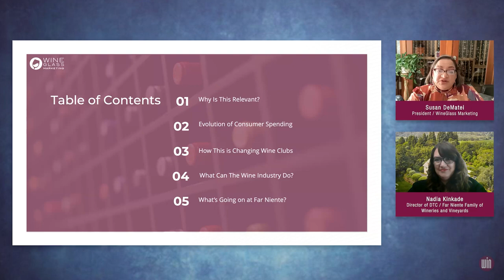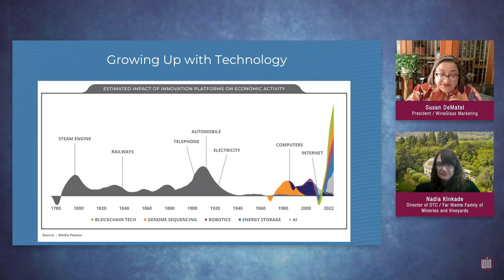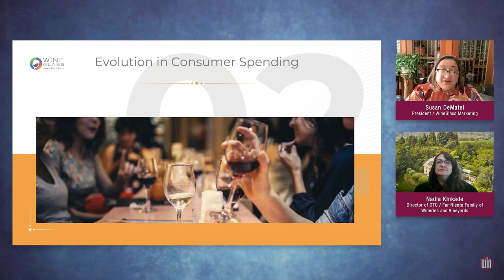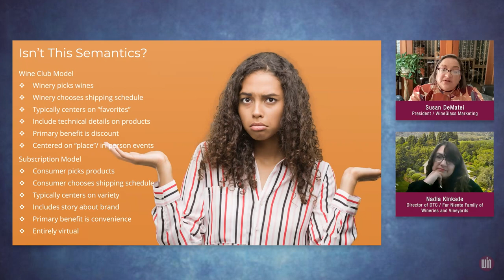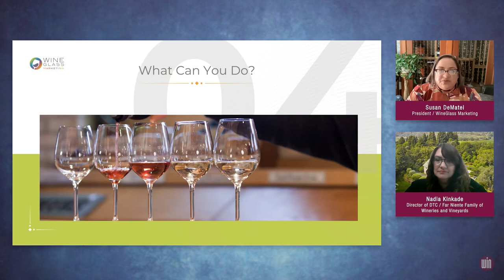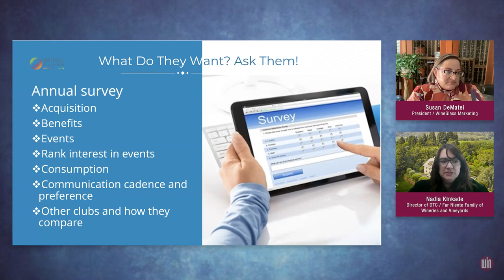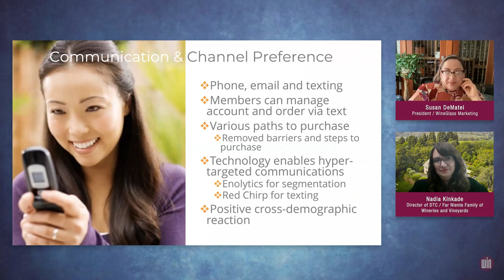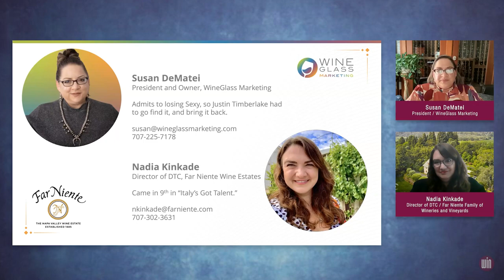How to Attract Millennials (and Not Alienate Boomers in the Process)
Are you tired of all the doom and gloom headlines? Join us in this positive webinar where we don’t just talk about why the wine industry is struggling…we give you ideas to do something about it! In a brief 45 minutes webinar, we’ll discuss generational motivations and the psychology currently at play in this unprecedented generational shift.

Then we’ll provide you with specific and concrete ideas on how you can tweak your businesses to appeal to today’s new curiosity seekers without risking the stability of your existing loyal fanbase.

Susan DeMatei will be joined by special guest Nadia Kinkade, the Director of DTC for Far Niente Wine Estates, to discuss how they tackle the challenge.

Bring your questions for the live Q&A during the event.

Broadcast Date: 06/08/2023 11:00am (PT)

Presenters:
Susan DeMatei, President & Founder / WineGlass Marketing
Nadia Kinkade, Director of DTC / Far Niente Family of Wineries and Vineyards

Produced by:
Wine Industry Network